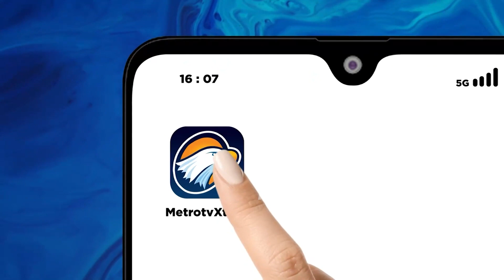Bobby Nasution Dukung Prabowo-Gibran di Pilpres 2024, Begini Respon Ganjar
MetroTV, MetroTV, Berbeda dengan partainya, yakni PDI Perjuangan, Wali Kota Medan sekaligus menantu Presiden Jokowi, Bobby Nasution menyatakan sikap mendukung Prabowo-Gibran pada pilpres 2024. Bobby menegaskan sikapnya selaras dengan relawan.

Langkah politik Bobby tersebut ditanggapi santai oleh Ganjar Pranowo.